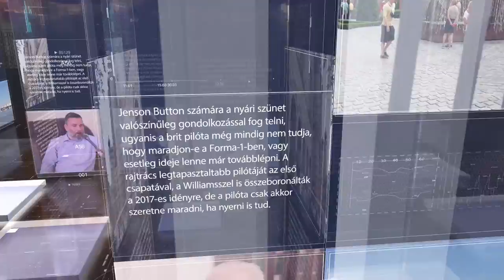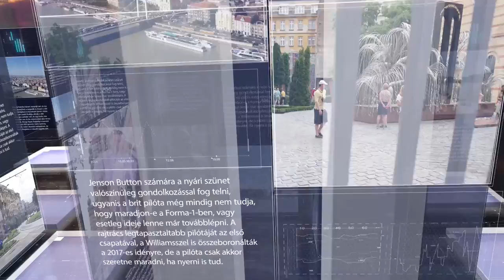PIRKADAT: Bokros Lajos 1.rész